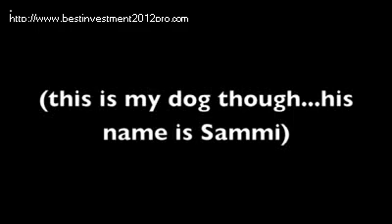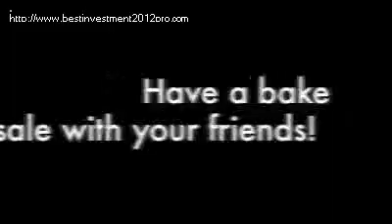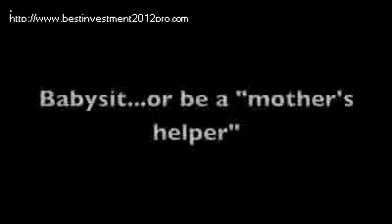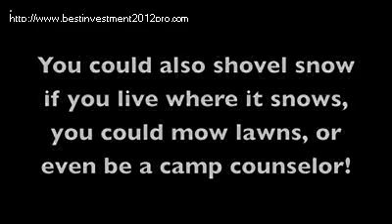How To Make Money as a Teen! Passive Income Business Opportunity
Passive Income Investment Business OpportunityHave any more ideas on how to make money?